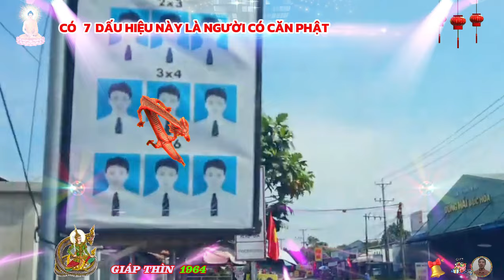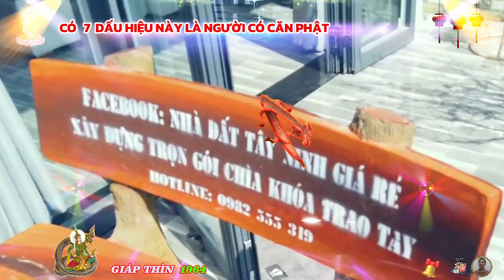🔴 7 Dấu Hiệu Vàng Tuổi Giáp Thìn 1964 Được PHẬT CHE CHỞ HỘ TRÌ Gặp May Liên tiếp Cực Giàu Cực Sướng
giáp thìn tính cách chân thành, hiếu thảo và rộng lượng, mang đến những đặc điểm độc đáo và ảnh hưởng sâu sắc đến cuộc sống của những người sinh vào tuổi này, dù có khó khăn trong tuổi trẻ, nhưng giáp thìn có thể đạt được địa vị và hạnh phúc trong tuổi trung niên.